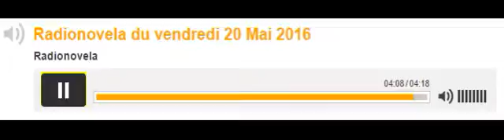Radionovela episode 81 a 85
Radionovela du lundi au vendredi à 10h20 sur Réunion première (1ére)